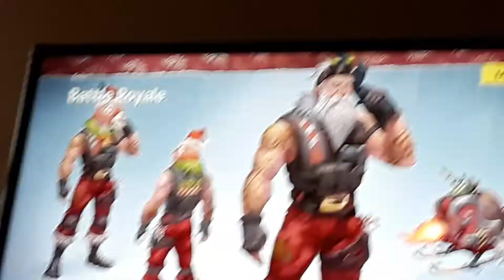Cleveland plays fortnite part one